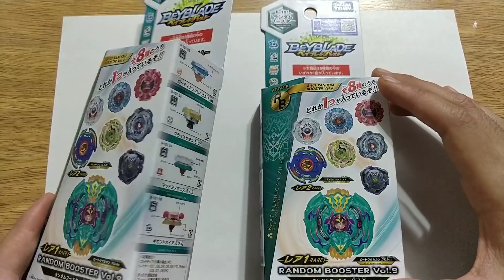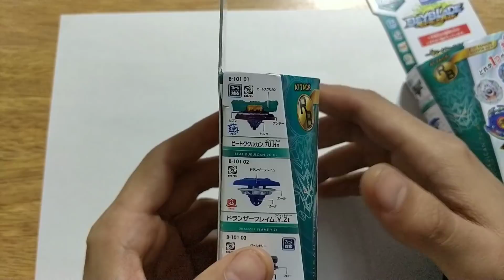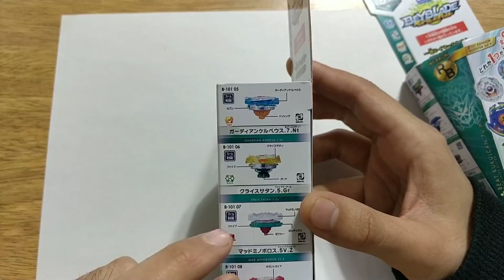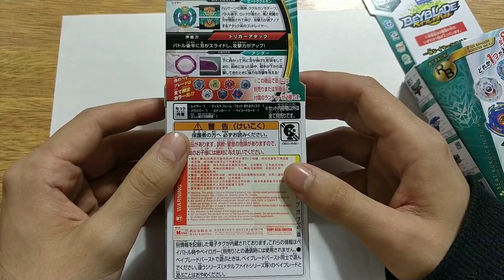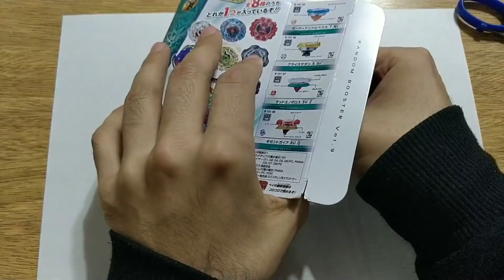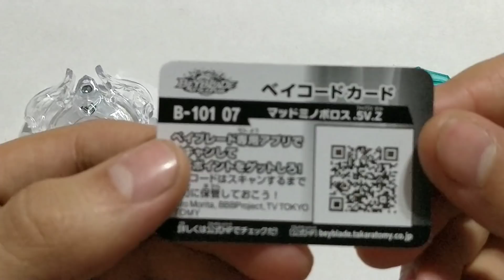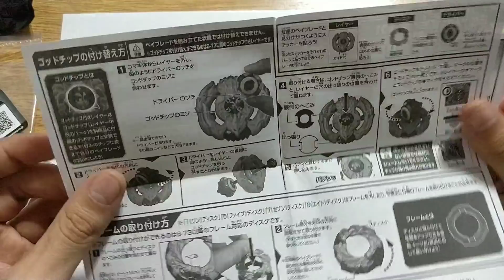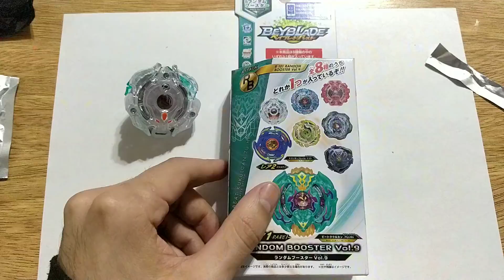UNBOXING RANDOM BOOSTER VOL 9 TAKARA TOMY- DRANZER F?!!!-Español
Abrimos random boosters vol 9. Hermosos!!!